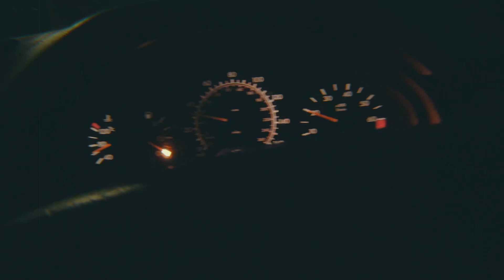December 21, 2022